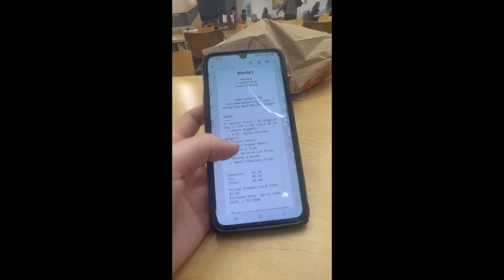Learning Sweet: Dining Options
In this episode of LearningSweet, Jamie takes us to the Wilkinson Center to discuss the best places to eat there. Everyone that was interviewed had our consent to upload the interaction to YouTube.